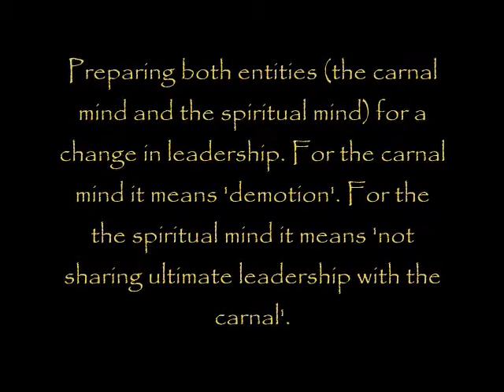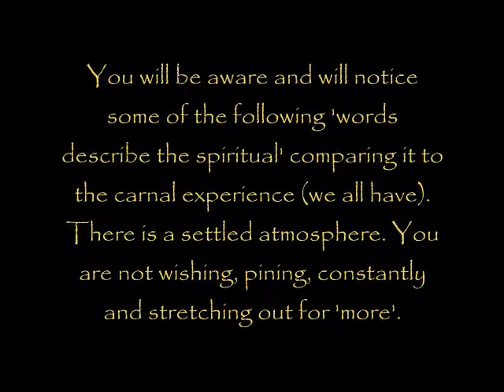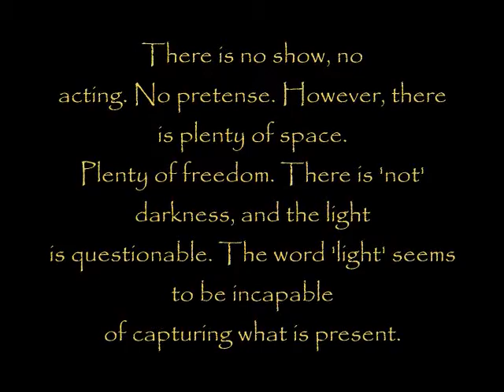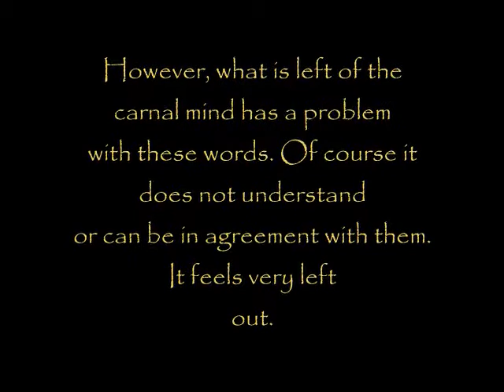Video: Life with God, Jesus, Nature, and the Bible - The Spiritual Mind at Home